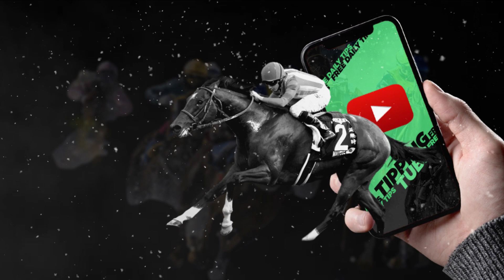🏇 Horse Racing Tips For Today - 21st May 2022